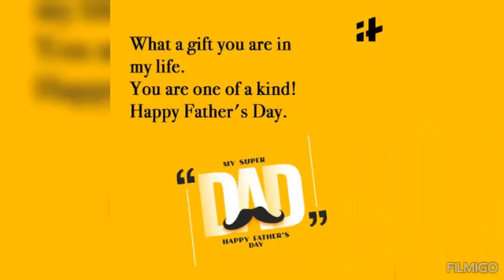Class I - Father's Day Celebration